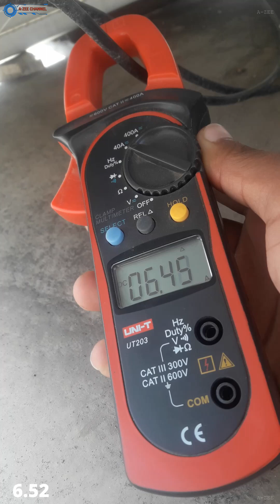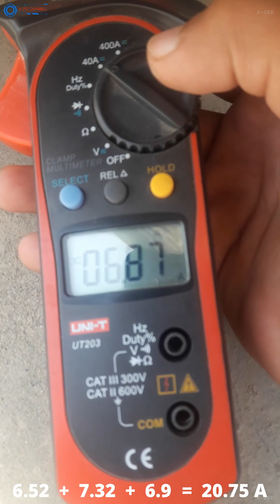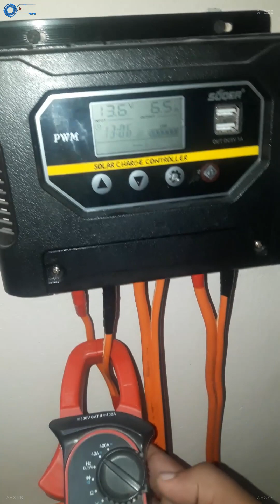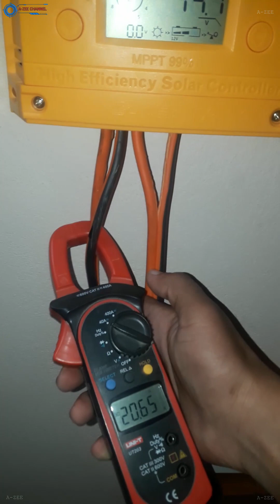BUDGETED, POCKET-FRIENDLY & CHEAP MPPT SOLAR CHARGE CONTROLLER AMPERE BOOST TEST, SUOER STH-1230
IN THIS VIDEO I CONDUCTED A TEST TO SEE HOW MUCH A CHEAP MPPT BOOST AMPERES
IF YOU SEE CAREFULLY YOU WILL FIND A CLEAR DIFFERENCE BETWEEN SOLAR CHARGE CONTROLLER INPUT AMPERES AND OUTPUT AMPERES.
IN SHORT THIS MODEL " SUOER STH-1230 " IS CONVERTING THE EXCESSIVE VOLTAGES INTO AMPERES. SO IT IS A MPPT SOLAR CHARGE CONTROLLER.
BUT IT IS NOT 100% EFFICIENT BUT IF WE SEE ITS PRICE. SO I LIKE TO BUY THIS MPPT INSTEAD OF ANY OTHER MPPT.
I AM USING THIS FOR CONTINUOUSLY 2 YEARS 24/7 AND STILL IT IS WORKING GOOD WITH NO ISSUES.
SO I CAN SAY IT IS RELIABLE AND GOOD QUALITY STUFF.